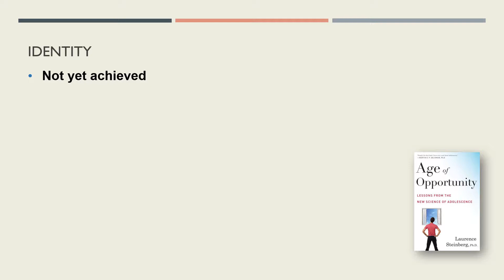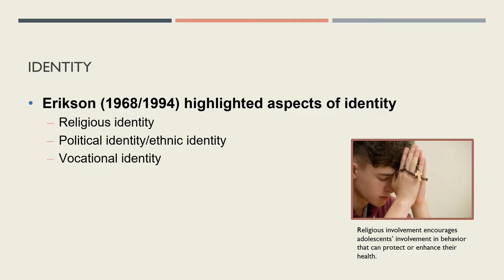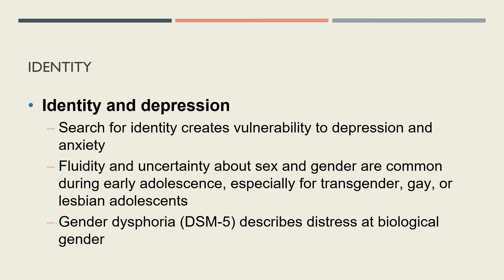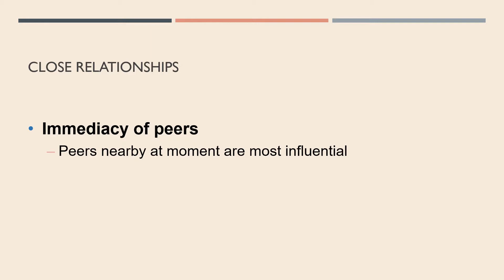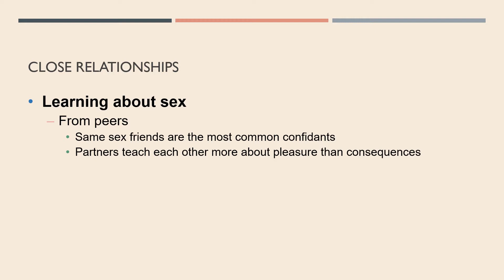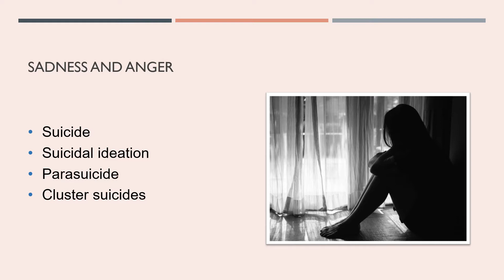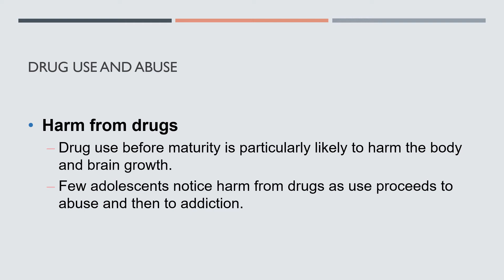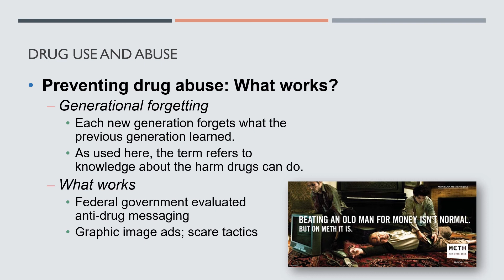DEV PSY Lecture 2 Week 5